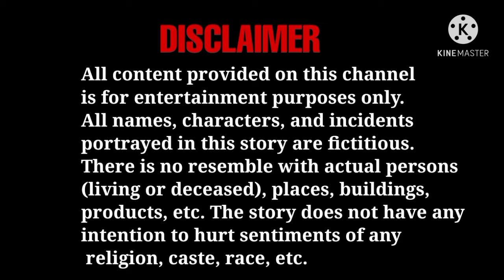Bhootiya Haveli Part 2 | भूतिया हवेली | Hindi Horror Story | हिंदी स्टोरी | Stories with IshYas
Namaskar Dosto,
Stories with IshYas ki ek aur video mein aapka firse swagat hai.
Ye kahani hai

Umeed hai aapko ye kahani pasand aayegi !